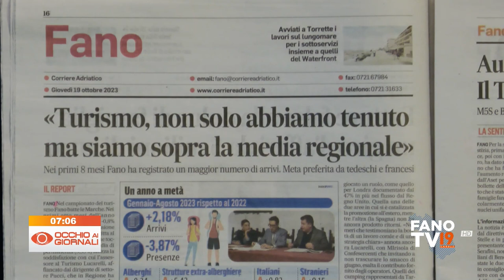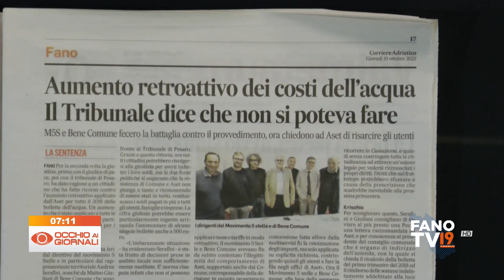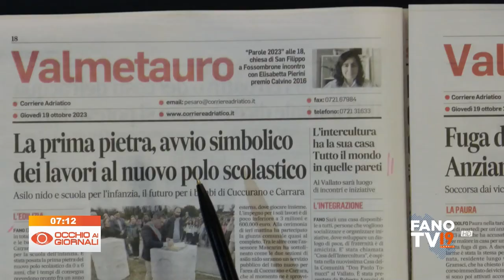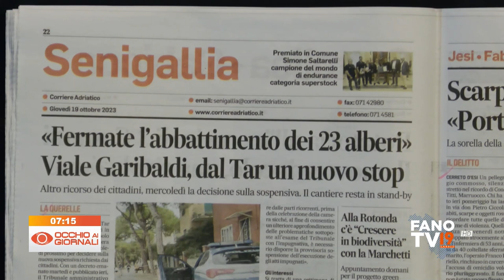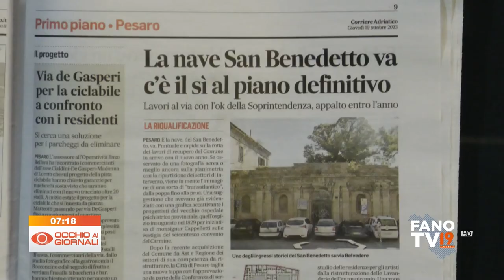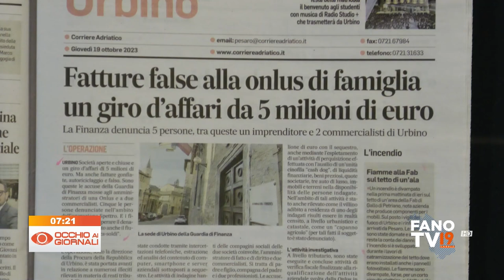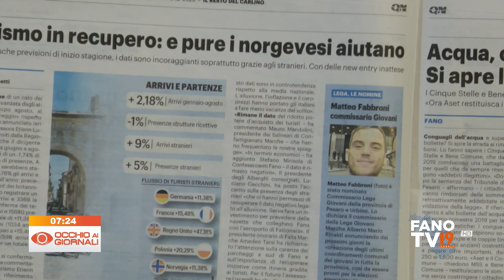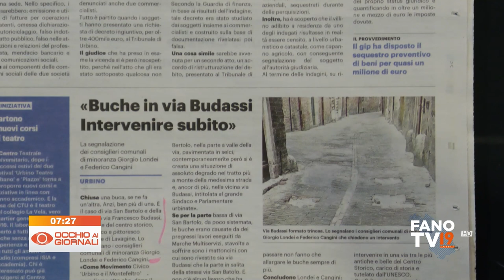Occhio ai Giornali 19 ottobre 2023